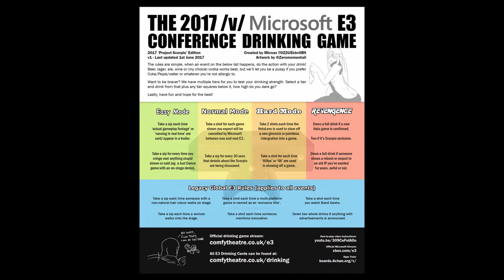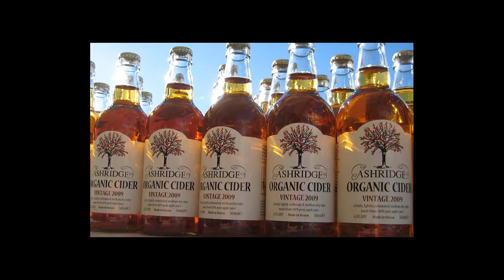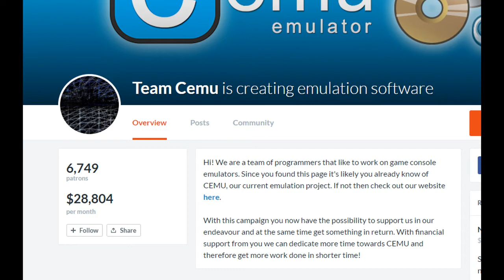The Theatre - E3 Drinking Game Instructions (2017 Edition)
A helpful guide on how to play the E3 Drinking Game over at The Theatre, guest voiced by Professor Tosspot from Smack Talk. Now updated slightly for 2017!